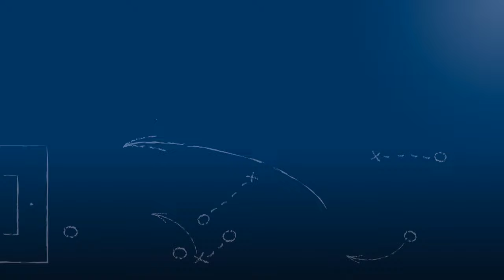Bernd Stadler - SV Spielberg - zum Spiel vs. FV Ravensburg, FuPa.tv-Interview, 1.10.2016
Bernd Stadler, Vorstand Spielbetrieb des SV Spielberg, im FuPa.tv-Interview zur Begegnung SV Spielberg - FV Ravensburg am 11. Spieltag der Oberliga BW 2016/17.